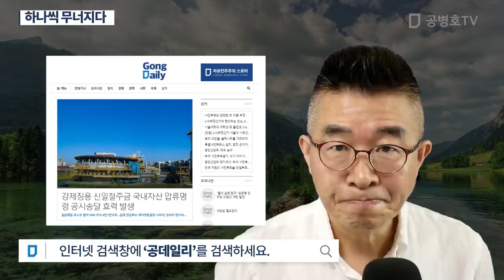하나씩 무너지다 [공병호TV]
Bitcoin : 3MTW849AkP2ftLeSK2teZHMmzLu7Z83s9U